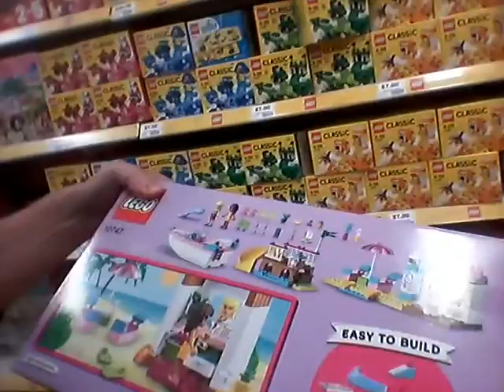adam spong blog presents Big W 20% off sale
Big W 20% off sale